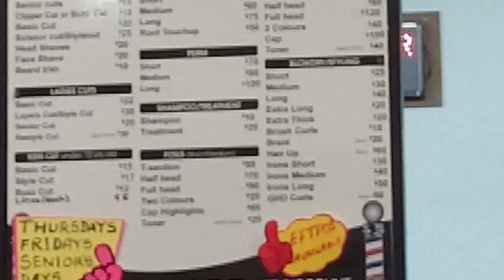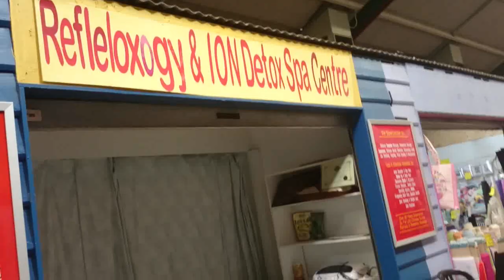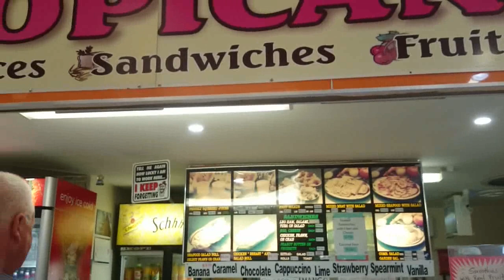How can you find a good cheap Barber Shop/Hair Stylist in Perth??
How can you find a good cheap Barber Shop/Hair Stylist in Perth?? GosnellMarkets LocalGuide. Information about the Gosnell market, located in the city of Gosnell, Perth, WA, about 15 km from Perth city. In Gosnell's market, besides haircuts, there are stores that sell embroidery/sewing thread, Balinese clothes, Gothic clothes, carpets, used books, massages, food court. Sorry if the video seems to be hurrying because of snacking on my children. Terima kasih, have a nice day. Semoga kita semua selalu dlm lindungan Tuhan YME, amin. THIS MARKET IS ONLY OPEN ON THURSDAY TO SUNDAY!!
Jangan lupa tonton sampai habis dan ditunggu subs jg. Terima kasih!

localguides How can you find a good cheap Barber Shop/Hair Stylist in Perth??